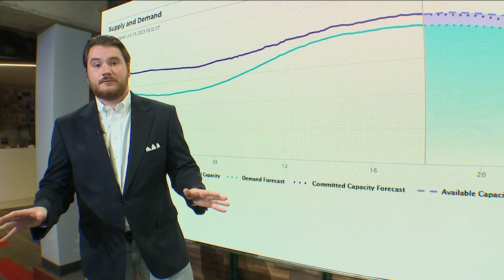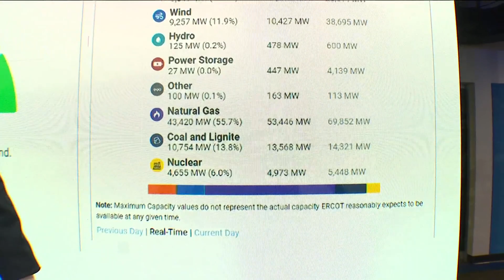How will this week's excessive heat affect Texas' power grid and electricity use across the state?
ERCOT initially predicted higher electricity use by Texans as temperatures started to spike across the state this week. The actual use was significantly lower.